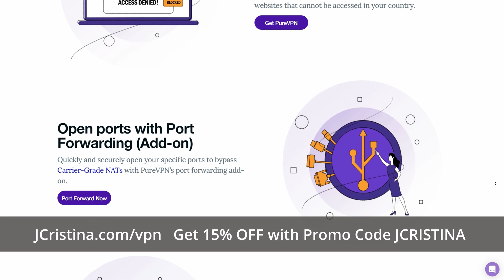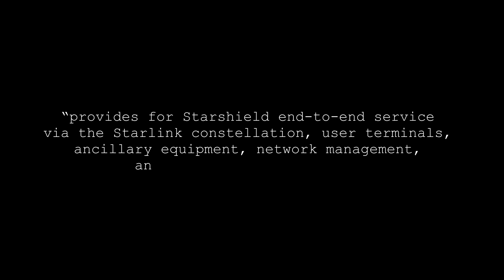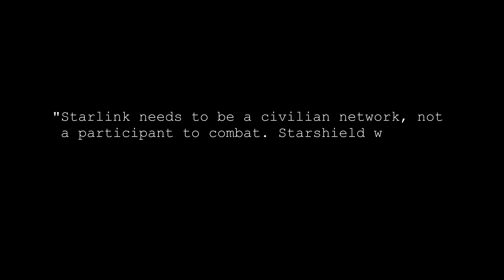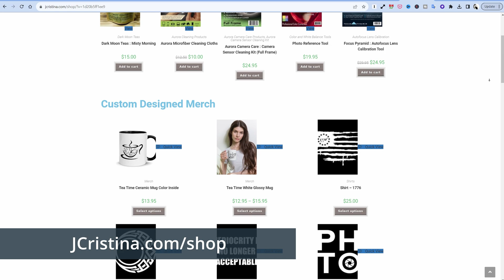SpaceX Starlink Military Arm: StarShield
Has SpaceX Starlink become an arm of the U.S. Military? SpaceX just won its first contract for Starshield, the (DoD) defense-focused version of its Starlink satellite internet service, from the U.S. Space Force.

How will Starshield change the perception of Elon Musk and his "Military Power"?

Watch till the end and take a moment to add your thoughts!

Looking for a Static IP address and the ability to do Port Forwarding? Get a massive discount with PureVPN by visiting